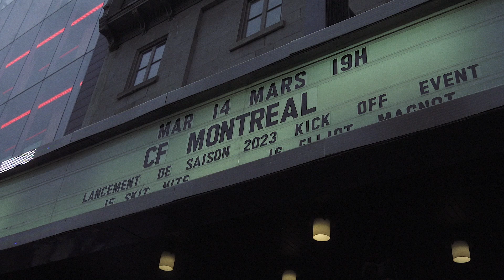Lancement de saison 2023